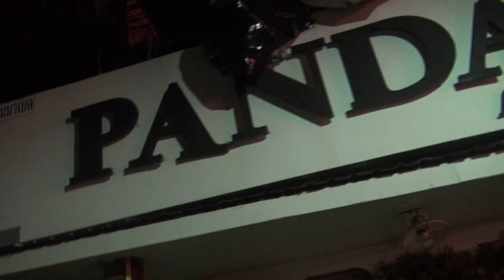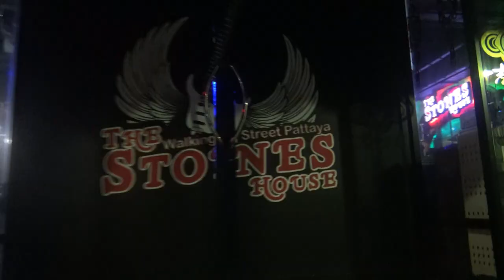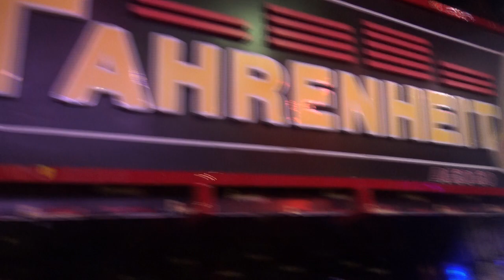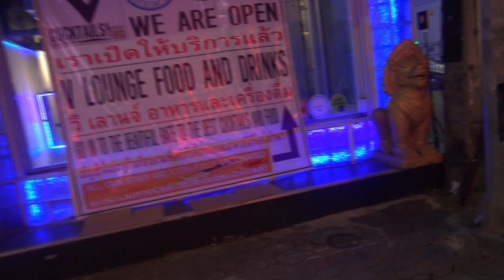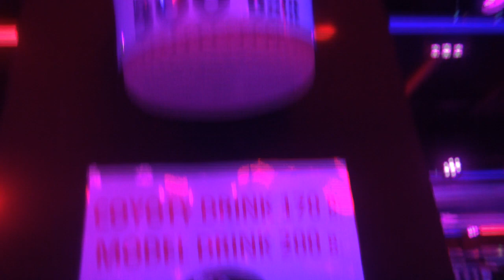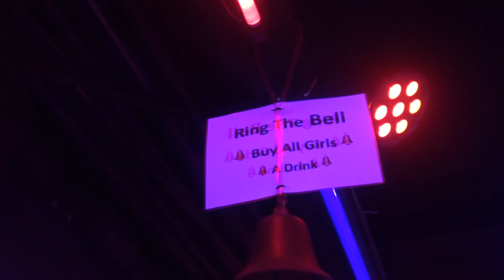I Got To Film Inside a Go Go Bar on Pattaya Walking Street (Thailand 🇹🇭) | December 2021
GOGO BAR TIME STAMP: 6:15

■ Check out my Twin Bro Palfish Paul's Channel for great tips and advice on Online Teaching

The owner of Tantra Go Go Bar was kind enough to let me film inside his bar - one of the only times you'll ever see a vlogger allowed film inside one of these bars with the lights and music on. Alas, there was just one key element missing lol